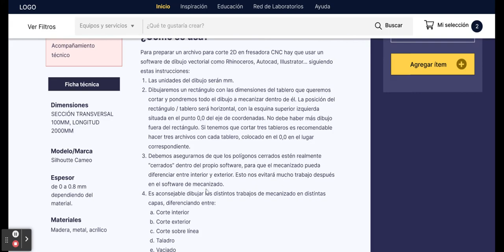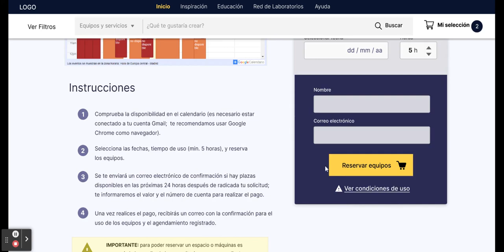UNALGESLAB FABLAB en UNALab